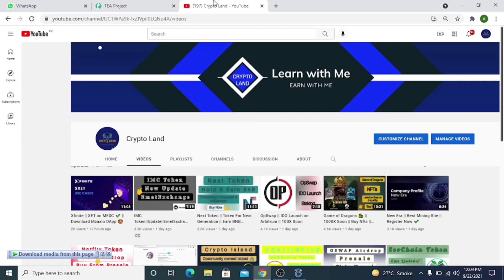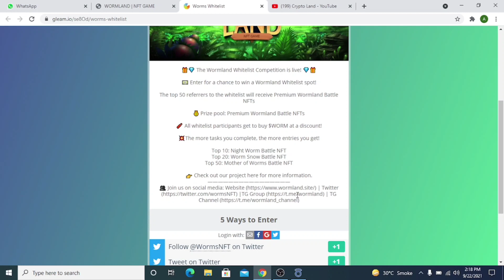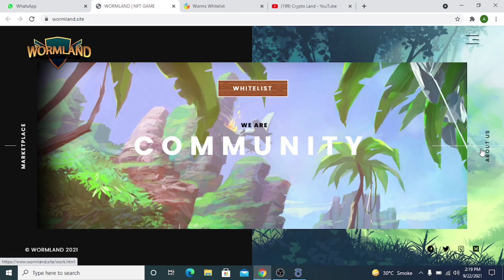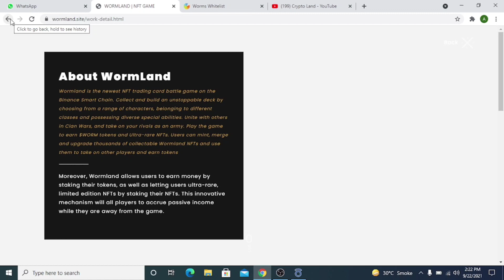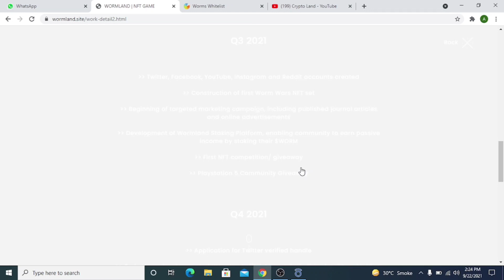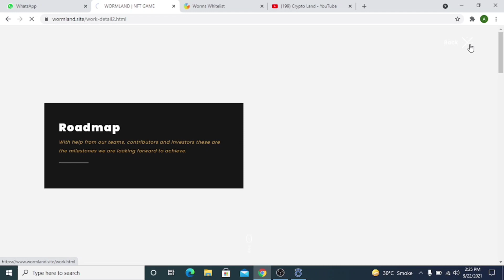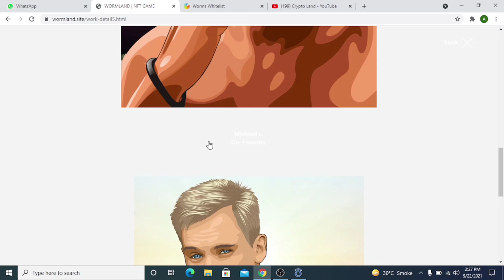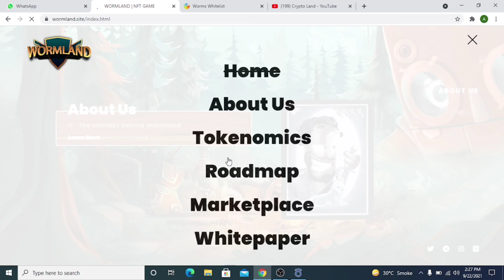Worm Land 🪱 || Stake || Play & Earn || NFT Collections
🎁💎 The Wormland Whitelist Competition is live! 💎🎁

💵 Enter for a chance to win a Wormland Whitelist spot!

The top 50 referrers to the whitelist will receive Premium Wormland Battle NFTs

💰 Prize pool: Premium Wormland Battle NFTs

🧨 All whitelist participants get to buy $WORM at a discount!

💥The more tasks you complete, the more entries you get!

Top 10: Night Worm Battle NFT
Top 20: Worm Snow  Battle NFT
Top 50: Mother of Worms Battle NFT